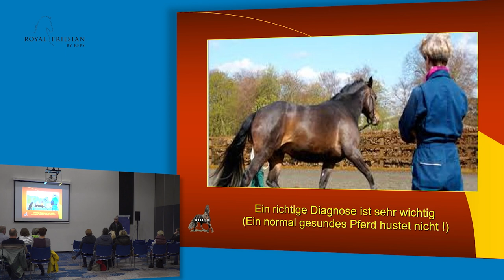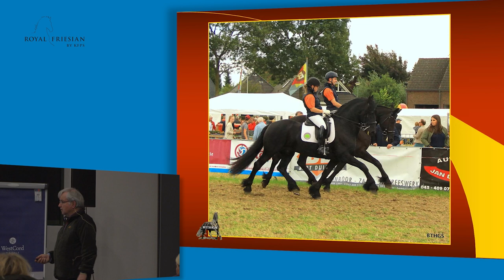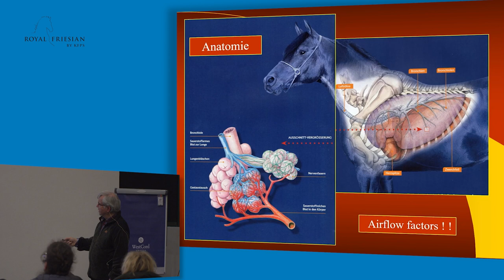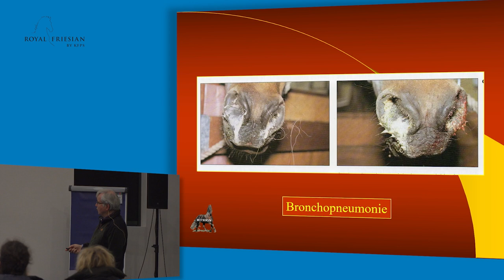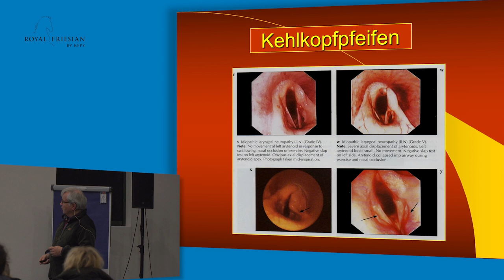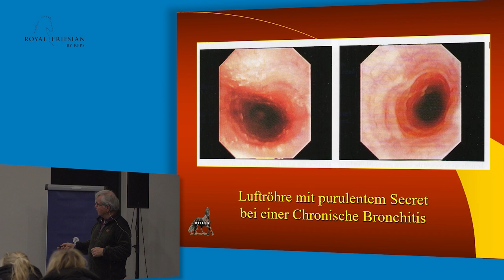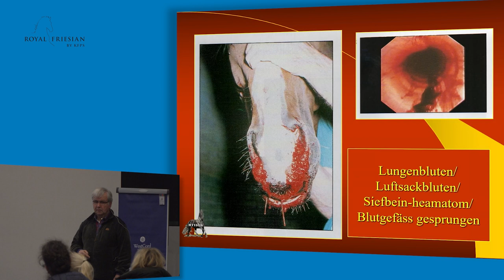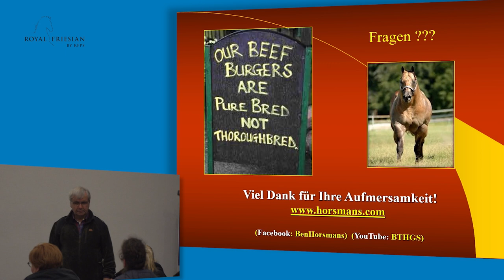Veterinär – Atemwegserkrankung | Ben Horsmans